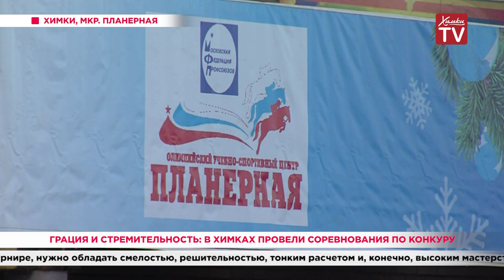Грация и стремительность: в Химках провели соревнования по конкуру. 24.02.20